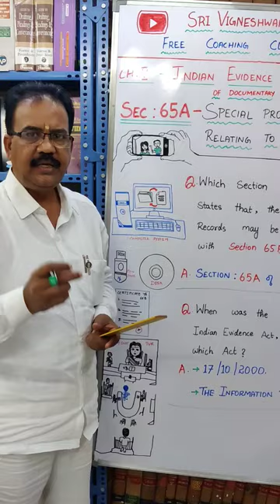What is Section 65A of Indian Evidence Act, 1872 ?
Advocate .E . Gajendran M.A., B.Ed., M.L.,